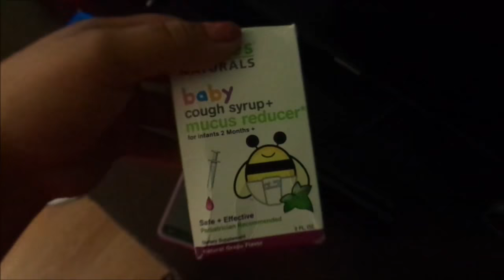Wal-Mart Run | 09/27/14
Thank you guys for watching don;t forget to thumbs it up if you liked it & don't forget that I loe you you guys ♥